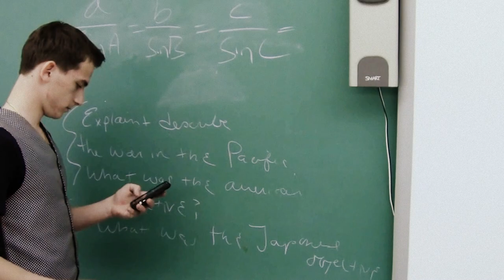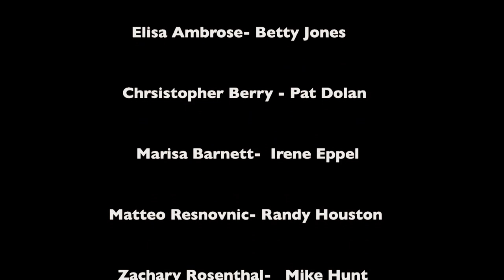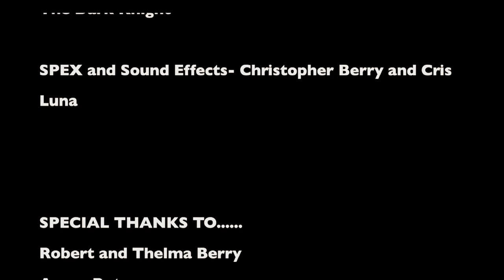The Idol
This is an action-packed tribute to the adventure films like Indiana Jones with subtle references to some of the best action films of all time. It's about this Golden Idol that has been around the world but has a strange power to bring the worst out of people who possess it. In present day, Pat Dolan and his henchmen try to find this idol in the woods of New Jersey. But it's found by a girl named Irene, who falls prey to the Idol's powers and Dolan's mischievousness. Somehow, her best friend Betty Jones finds out that Irene was kidnapped. It's up to Betty and her own gang to get her back from Pat Dolan.

Directed, Written, Produced and Edited by Christopher Berry (me)

My First Feature Movie, a lot of time and effort went into this. It's not perfect but Enjoy!